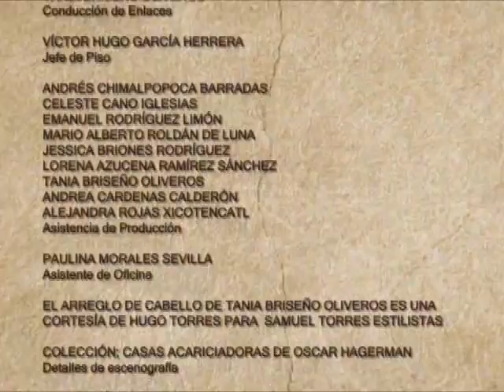Pensamiento Libre S5E1 - Arquitectura, diseño y modos de vida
Entrevista a: Oscar Hagerman
Conduce: Mtra. Emma Regina Morales García de Alba, Directora del Departamento de Arte, Diseño y Arquitectura de la IBERO Puebla.

Nos acercamos a las razones profundas que animaron al entrevistado a emprender una labor profesional en comunidades indígenas y marginadas, cómo se desprende de la ciudad y se avoca a trabajar en lugares de pobreza.